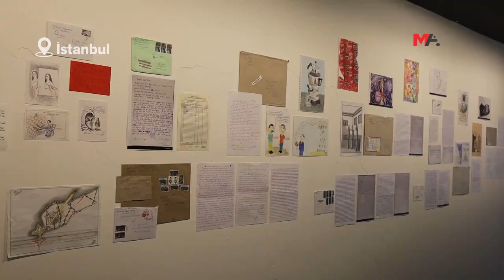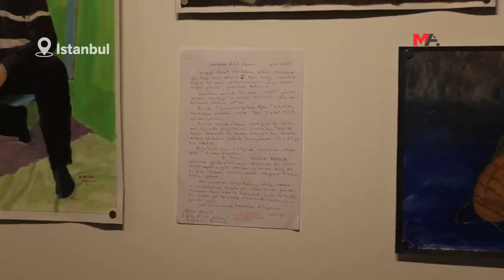‘SINIRSIZ KÜTÜPHANE’ SERGİSİ ZİYARETÇİLERİNİ BEKLİYOR